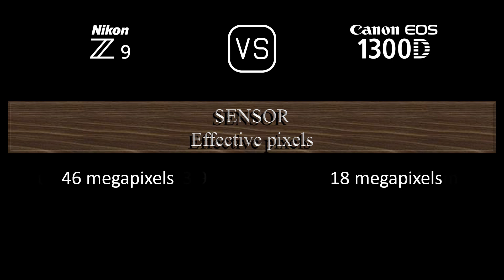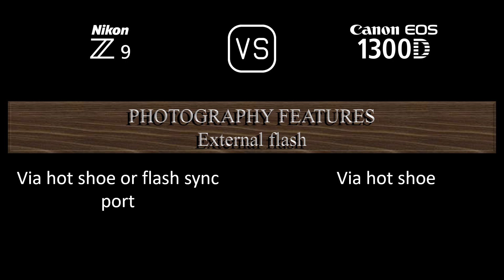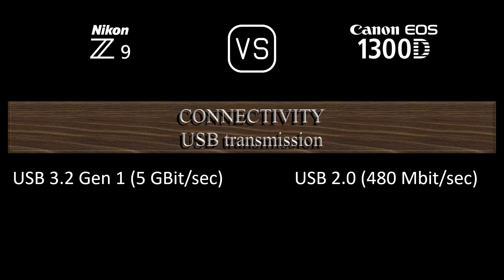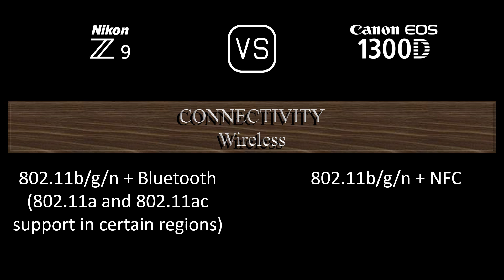Nikon Z9 vs. Canon EOS 1300D: A Comparison of Specifications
This video overviews the Nikon Z9 and the Canon EOS 1300D in a parallel comparison of specifications.

00:24 LAUNCH
00:32 BODY
00:41 SENSOR
01:05 IMAGE
01:21 OPTICS & FOCUS
01:50 SCREEN
02:10 VIEWFINDER
02:26 PHOTOGRAPHY FEATURES
03:27 VIDEOGRAPHY FEATURES
03:43 STORAGE
03:47 CONNECTIVITY
04:16 PHYSICAL
04:36 MISC